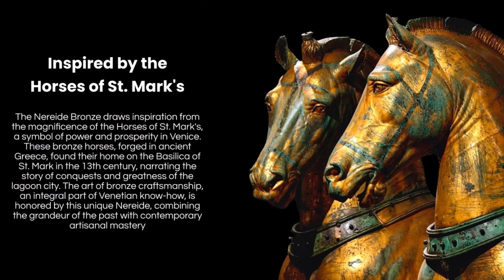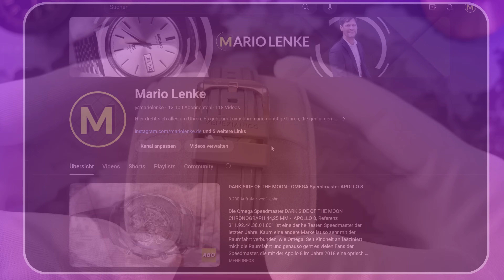Das Bronze-Experiment: Neue Taucheruhr auf dem Weg zum UNIKAT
Die brandneue NEREIDE BRONZO von Venezianico ist eine echte Taucheruhr aus Bronze mit einer verschraubten Krone und einem neu gestalteten, verschraubten Gehäuseboden. Bronze ist ein erstaunliches Material was die Fähigkeit besitzt sich zu verändern und mit der Zeit eine außergewöhnliche und einzigartige Patina entwickelt und die eigene Uhr zu einem unverwechselbaren Einzelstück macht. Ich war schon lange auf der Suche nach einer Uhr aus Bronze, habe mich aber bisher nicht wirklich herangetraut und bin mir auch nicht abschließend sicher, ob mir diese optische Veränderung mit zunehmendem Alter der Uhr auch wirklich gefällt. Und deshalb wird es Zeit für ein kleines Experiment.